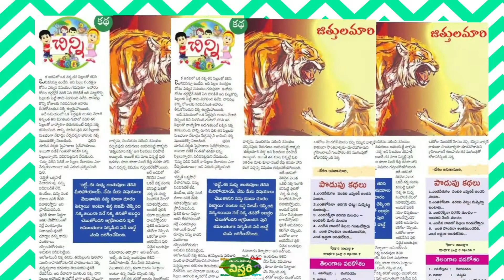జిత్తులమారి (పిల్లల కథ) | Jittulamari (Moral Story) | Audio Katha | Telugu Audio Books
జిత్తులమారి (పిల్లల కథ) | Jittulamari (Moral Story) | Telugu Audio Katha | Telugu Audio Books | Kids Bedtime Story | Telugu Sahitya Vistari